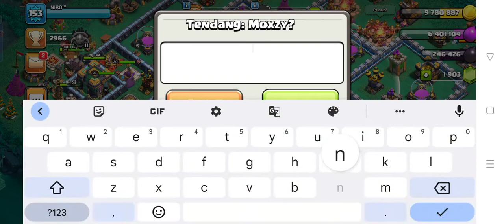24 Juni 2022